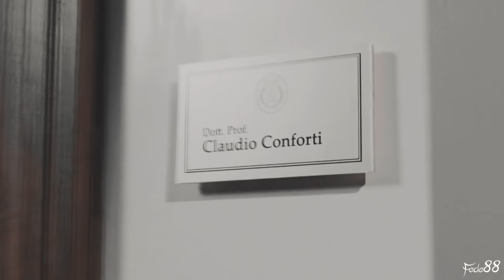"Connessi Indissolubilmente" || Alice & Claudio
► Character(s): Alice Allevi & Claudio Conforti
► Fiction: "L'Allieva"
► Coloring: mine
► Song: Gothic Storm "Whisper Of Hope extended" --- ThePianoGuys "Beethoven s 5 Secrets - OneRepublic" (Cello Orchestral Cover)